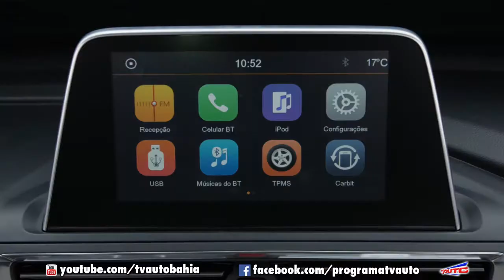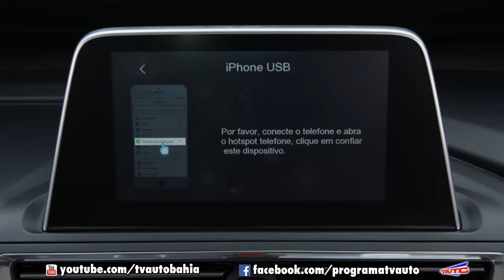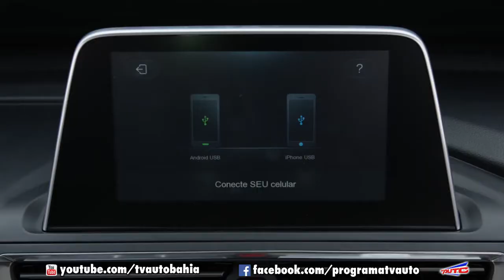JAC T50 - 2019 EM DETALHES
LANÇAMENTO DO JAC T50 2019 EM DETALHES